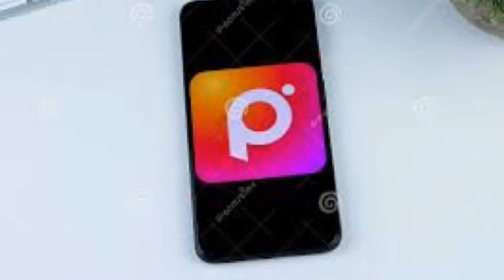photo edit කරන්න තියෙන හොඳම apps